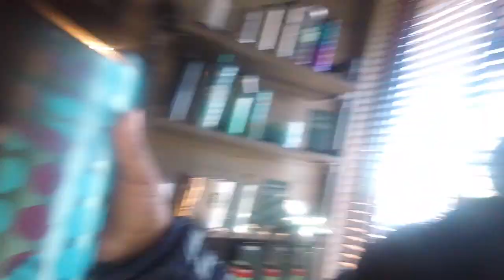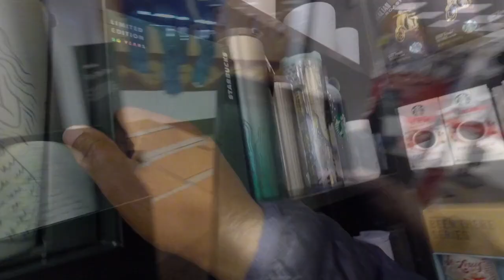Starbucks NEW Anniversary Cups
Kimble Rene
2200 N. Highway 67

 Lamp warmer

 2 in 1 warmer

 🎥  Camera
Mirrorless camera

DSLR camera

Action camrea

💡Lights
Studio

Hot Shoe

2nd Channel Kimble Renee
🥂Adult Beverage 🥃

Send Me Mail:
Kimble Rene
2200 N. Highway 67